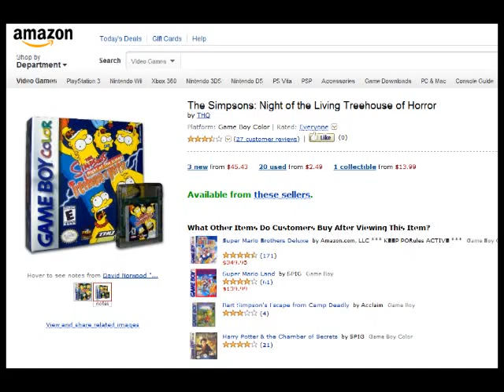Mike Matei Commentary: No Knowledge/Humor here!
A commentary on Mike Matei. Seriously, get your own channel. Also, you aren't funny at all. Thank you.

BTW, if you claim this video, I will simply reupload it elsewhere.